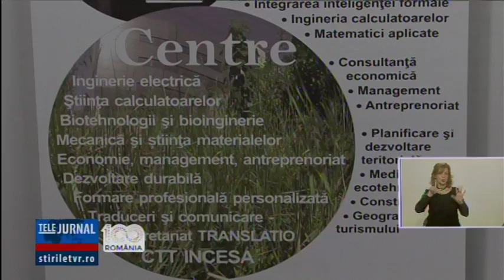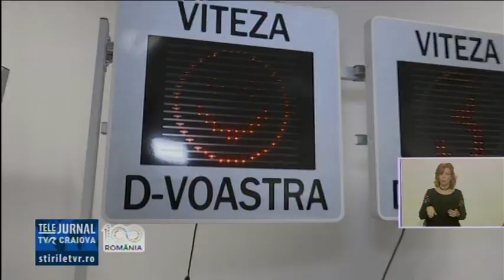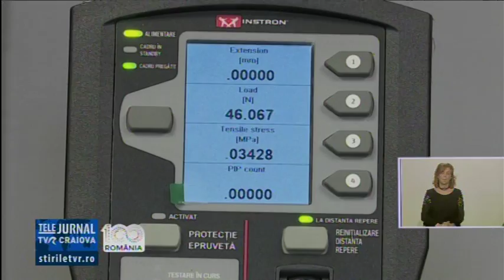NICU BÎZDOACĂ - UN DASCĂL DE EXCEPȚIE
Există şansa într-o viaţă de om să întâlneşti personalităţi de seamă ce pot marca destine. Atunci când printre aceste personalităţi se numără dascăli de excepţie câştigul este extraordinar. Un astfel de profesor este Nicu Bîzdoacă. A format generații de tineri cărora le-a transmis că imposibilul nu există, iar visurile frumoase se pot materializa.